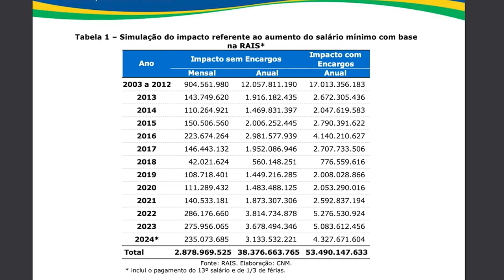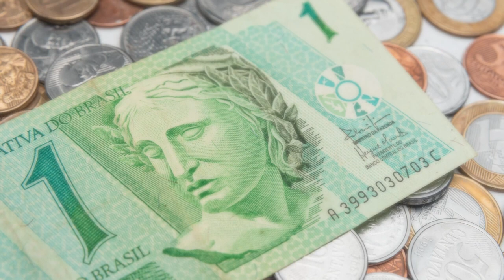Minuto Municipalista | Semana 26 a 29 de dezembro de 2023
CNM divulga levantamento sobre o impacto de R$ 4,33 bilhões nos cofres municipais com o reajuste do salário mínimo. A entidade também se posicionou contra a MP do presidente Lula que revogou, a partir de 1º de abril de 2024, a redução para 8% da alíquota de contribuição de mais de 5,3 mil Municípios ao Regime Geral de Previdência Social, reduzindo a economia dos Entes locais. Confira os destaques da última semana no